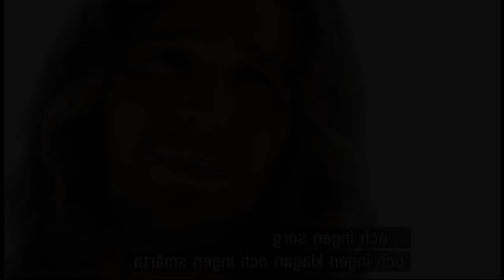Temblando de Amor - Renovación Carismática Católica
Dm                                        Gm
En tu cuerpo encuentro mi paz Señor
A7                            Dm
En ti descansa mi alma
                          Gm                 A7
Y es tal mi emoción amado mío
                          Dm
Que tiemblo por ti

                                    Gm                     C
Estoy temblando de amor por ti señor
                                F                       Dm
Temblando al sentirte en mi interior
                                       Gm
Estoy temblando de amor
             A7                     Dm        A7
Y el corazón se me derrite, por ti
            Dm           A7            Dm
Se me derrite, por ti……. Señor

Dm                                    Gm                 A7
En tu cuerpo y sangre directo al corazón
                            Dm
Y te refugias en mi
                            Gm                 A7
Y te siento tan vivo en mi interior
                          Dm